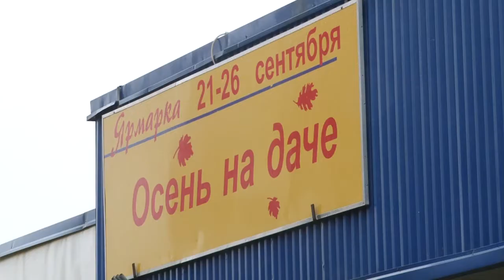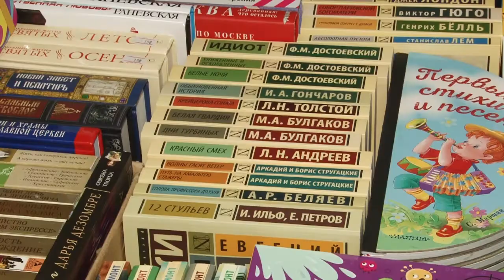Осень на даче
Ярмарка «Осень на даче» открылась в выставочном зале «ЭКСПО-Одинцово». Представлены разнообразные саженцы, садовый инструмент, теплая одежда,  удобная обувь.